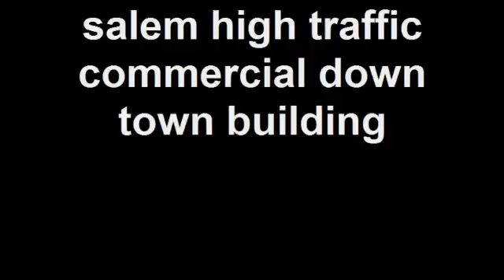930 commercial st. salem high traffic commercial down town building